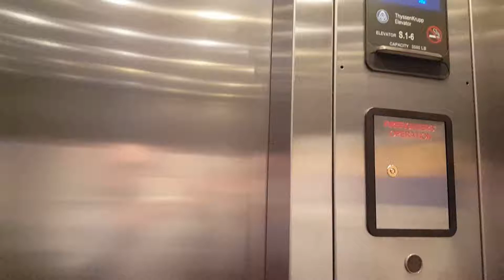The Three Rs (Τα Τρία Ρω)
Πρωί πρωί, είδα αυτό το απόφθεγμα στον τοίχο του ασανσέρ στη δουλειά (όπως τους αρέσει να τα κρεμάνε και να τα αλλάζουν σε τακτά χρονικά διαστήματα), σχετικά με τα τα τρία R που πρέπει να εξασκούν οι αληθινοί ηγέτες. Αλλά εμένα πρωινιάτικα το μυαλό μου πήγε αλλού.